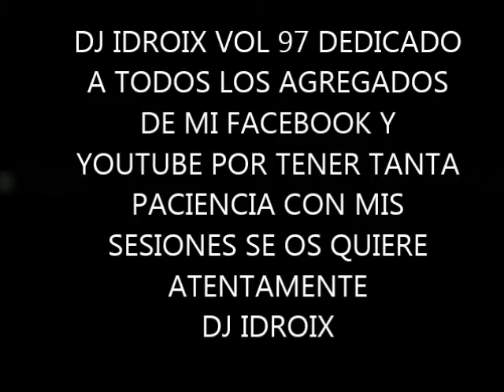DJ IDROIX VOL 97 SESION DEDICADA A TODO MI FACEBOOK Y YOUTUBE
facebook idroix isern garcia
sesion dedicada a todo mi canal del youtube y a todos mis amigos del facebook ya que la paciencia que tenéis conmigo y las publicaciones es de santo y solo puedo deciros que gracias de corazón y aquí os dedico un vol por que os lo merecéis